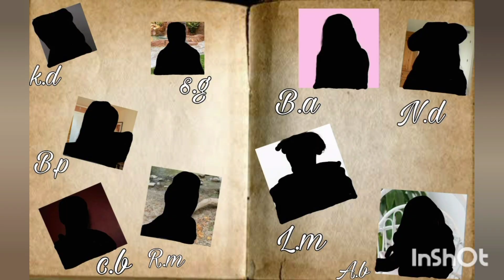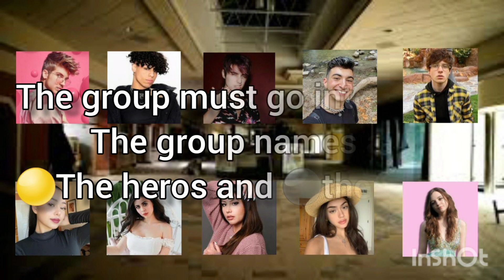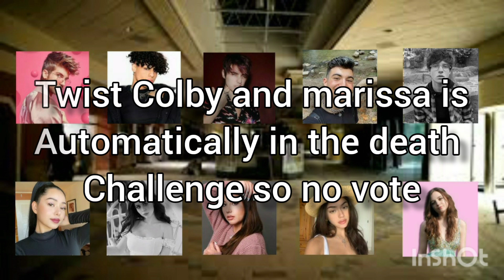Escape the night season 8 (UPDATED VERSION)